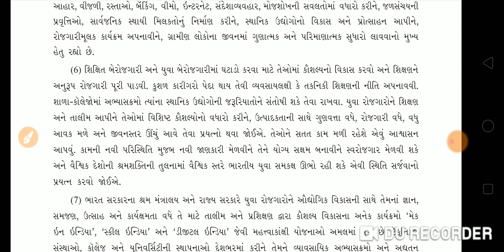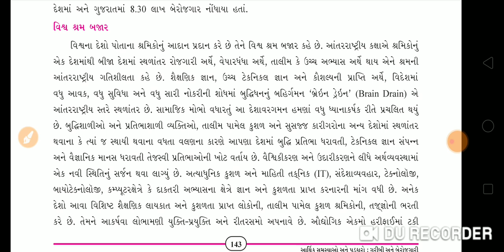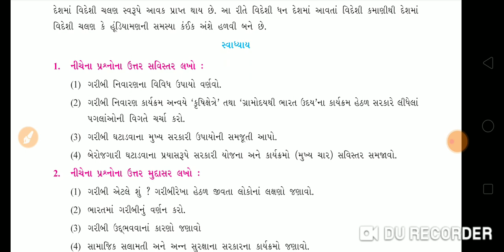STD - 10 S.S. CH -17 PART -5